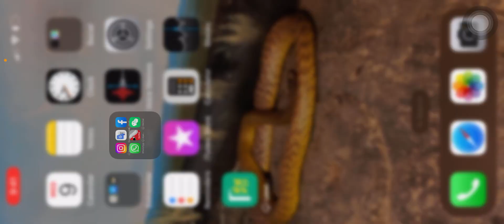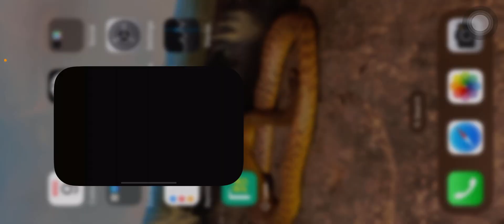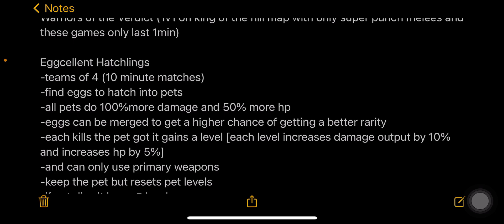PG3D Starting Anew Ep17 of (ReMaxed)